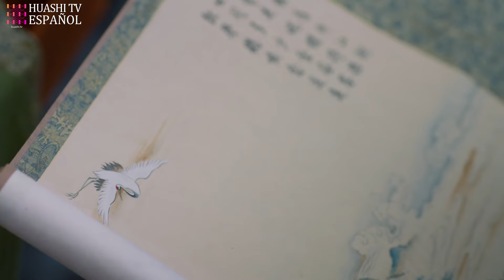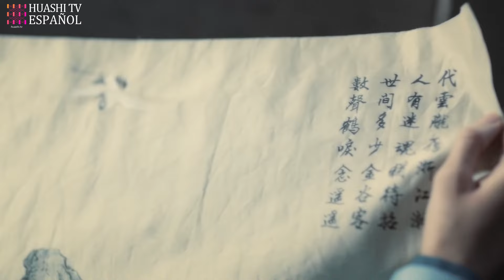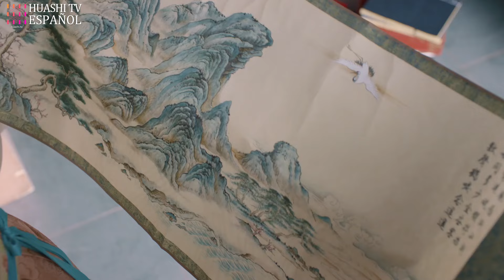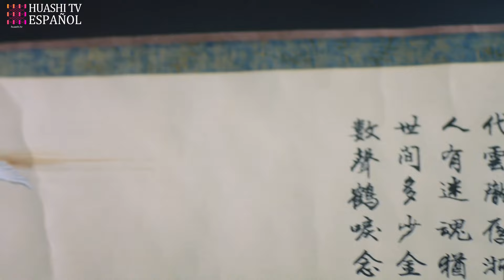[ESP SUB] Nirvana Real EP54 | Vida de Príncipe Trágico | Royal Nirvana | HuashiTV Esp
Nirvana Real | Vida de Príncipe Trágico | 鹤唳华亭 | Royal Nirvana | HuashiTV Esp

Sinopsis:
Xiao Dingquan, el príncipe heredero, perdió a su madre cuando era joven y no estaba cerca de su padre. El rey de Qi y su suegro, el ministro, no sólo persiguieron a los seres queridos de Xiao Dingquan, sino que también ahondaron la brecha entre Xiao Dingquan y su padre. La hija de un ministro, Lu Wenxie, se convierte en funcionaria del Gobierno de Oriente para custodiar a Xiao Dingquan tras la muerte de su padre y su hermano, y ambos cooperan entre sí para eliminar a los traicioneros aduladores. Los dos, pequeños pero valientes, afrontan las dificultades, los peligros y los sacrificios, y se mantienen unidos por la paz y la estabilidad del campo. .

Episodios: 60

Géneros: Romance, Drama, Historia

Subtítulos: Español [CC]